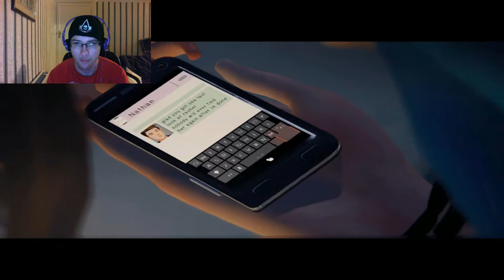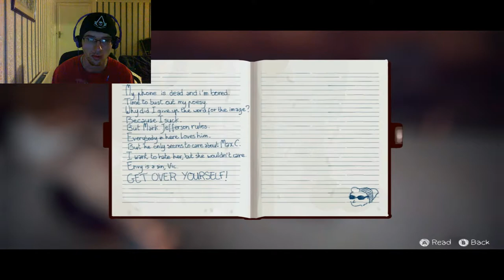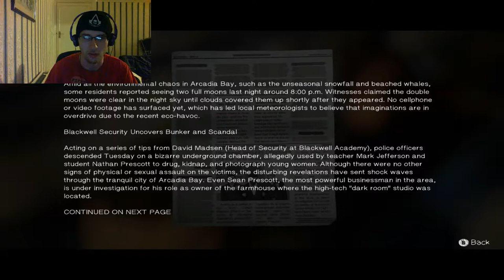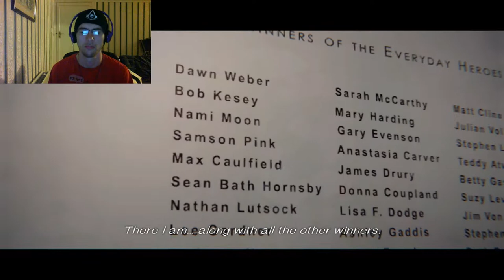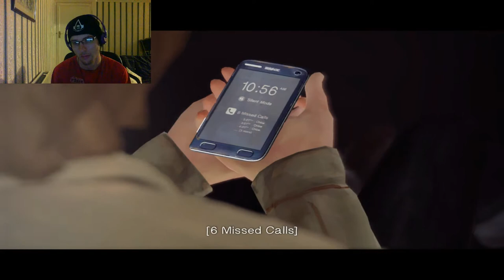The Begining Of The End - Life Is Strange Episode 5 Polarized Part 1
Welcome to the final ever episode of Life Is Strange i hope you have all enjoyed the road leading up to this point this has been one of my favorite games and i hope you all have enjoyed it to :)